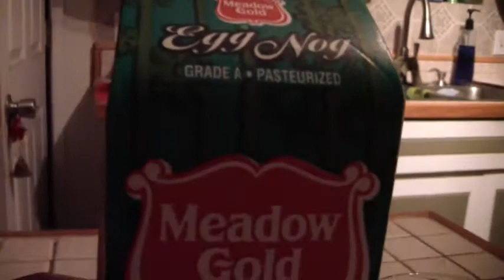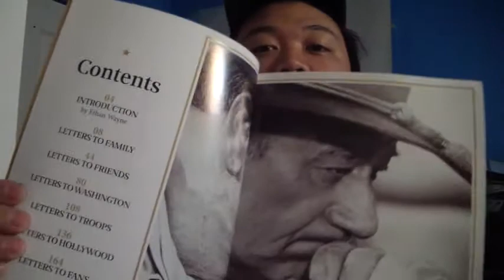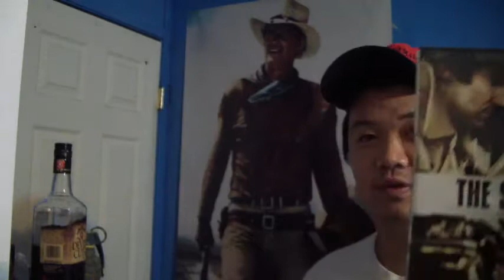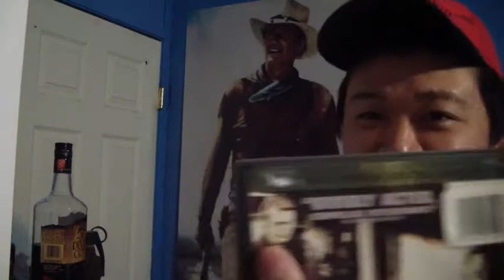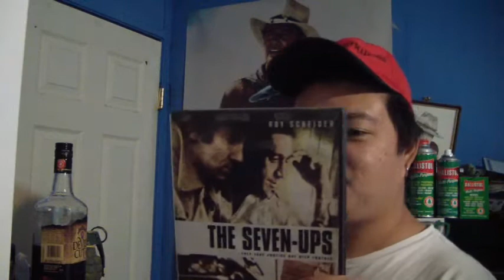Prime movies vlog 164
At work, prime movies, egg nog, cold out, movie chat.